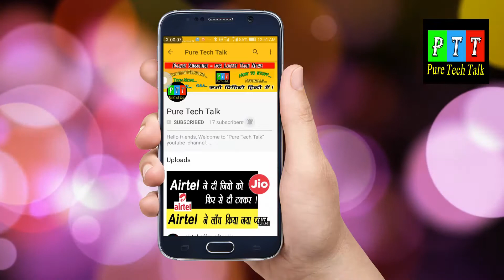Airtel Payments Bank | Airtel KYC lisence cancelled | Customers Money not Safe | Reason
Airtel e_KYC lisence cancelled |  Airtel payments bank | Customers Money not Safe | Reason

Latest Airtel news, UIDAI suspends airtel e_kyc license for misusing customers aadhaar for opening airtel payment bank account. In this video i will tell you another point about all the fraud done by airtel.
After action taken against Airtel still your money is not safe. watch full story in this video to know about.